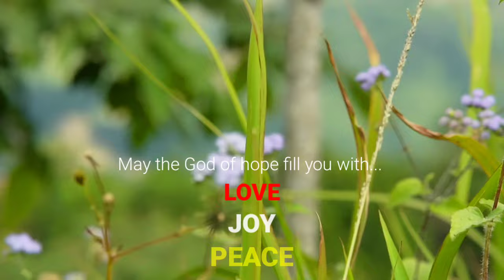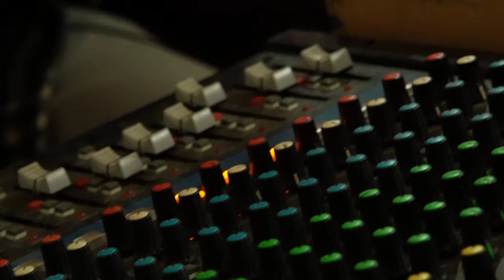Neilamei Advent Christmas Luangba BYF 2022